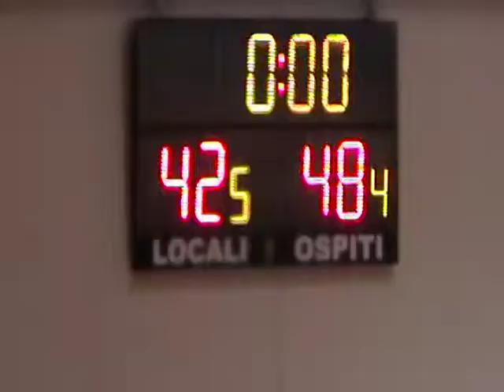anagni vs vis nova 2° quarto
campionato under 17 elité fase finale anagni vs vis nova 87-91